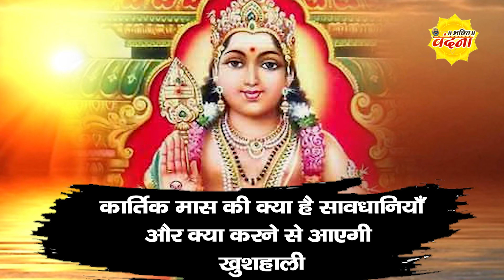कार्तिक मास की क्या है सावधानियाँ और क्या करने से आएगी ख़ुशहाली II Bhawana Sharma